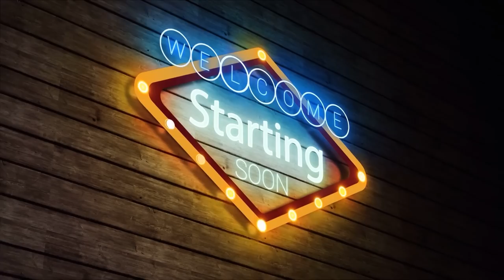Análisis de Derek Lunsford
Y aquí tenemos fresquito el análisis del físico de Derek Lunsford, su físico, su posing, y sí... me mojo con su puesto en el próximo Mr. Olympia.